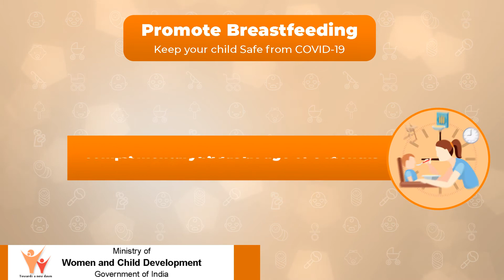Info-Graph with Animation _ Covid 19 Feeding Advice